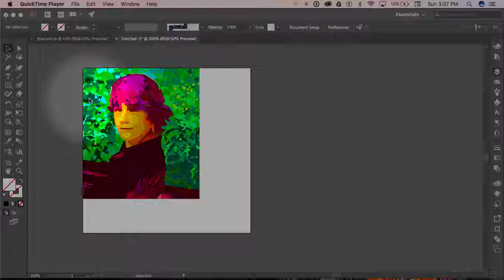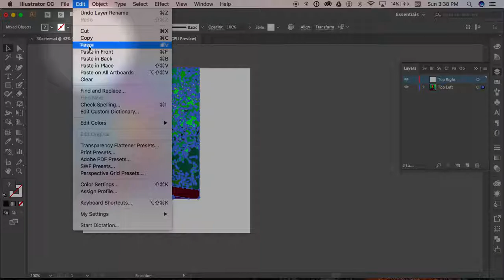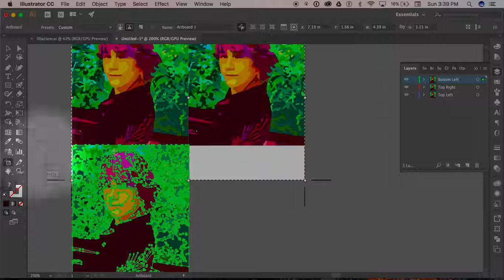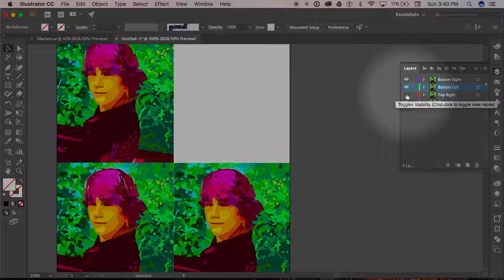Illustrator: Pop Art Quad - Part 3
Part three of the Pop Art self portrait assignment for CNMS 111.